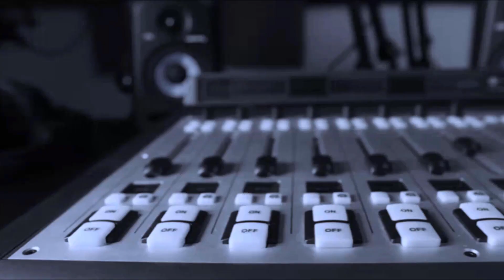O que achamos de 'The Raging Wrath Of The Easter Bunny' do MR.BUNGLE (Mike Patton)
O Mr. Bungle, banda original de Mike Patton (Faith No More), lança "The Raging Wrath Of The Easter Bunny", primeiro disco em mais de 20 anos. Nesta edição, a bancada do "O Papo é Pop" avalia o álbum, discute a trajetória do grupo e fala um pouco sobre os projetos de Mike Patton. Deixe você também a sua opinião sobre o disco e sobre a nossa resenha.

"O Papo é Pop" é apresentado por Bruno Eduardo, Carlos Eduardo Lima e Marcos Bragatto na Rádio Planet Rock.

▬▬▬▬▬▬▬▬▬▬▬★ Rede Sociais ★▬▬▬▬▬▬▬▬▬▬

▬▬▬▬▬▬▬▬▬▬▬★ IMPORTANTE ★▬▬▬▬▬▬▬▬▬▬

Todos que estiverem inscritos e acionarem a notificação, irão receber o aviso de cada novo vídeo. Para quem gosta de sorteios de brindes, sigam a rockonboard no instagram.